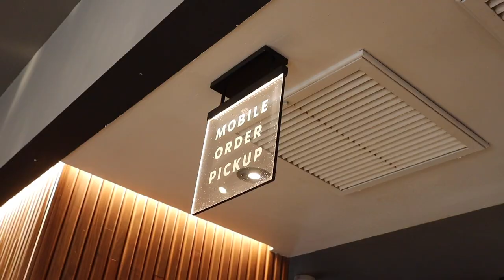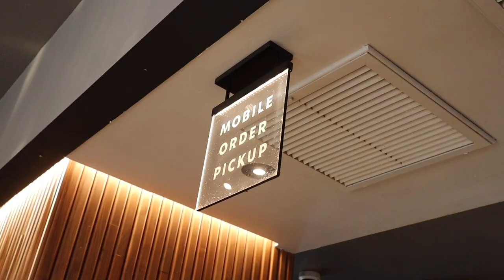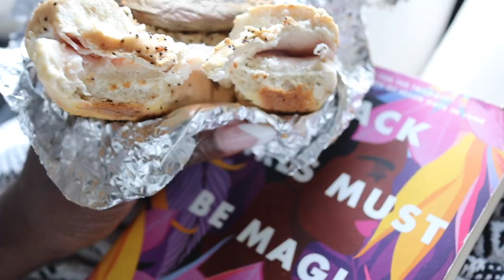MIAMI ROADTRIP VLOG | YOU WOULDN’T BELIEVE THIS HAPPENED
Current: 2296✨
2k Goal Met on 4/30/23

Linked Travel Essentials:

♡ LET’S CONNECT!

♡ CHAPTERS